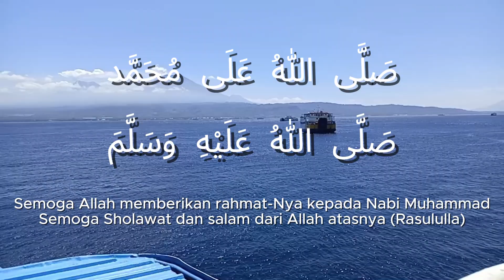SHOLAWAT PAGI HARI PEMBUKA PINTU REZEKI